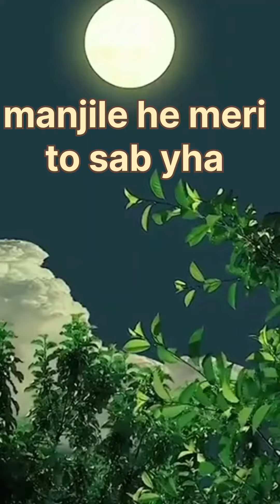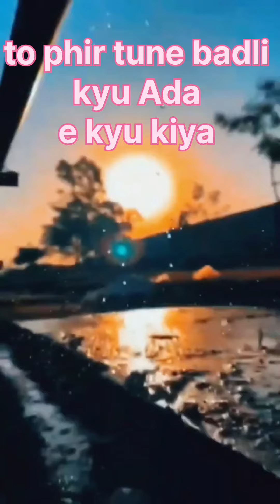kabhi jo badal barse song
me dekhu tujhe ankhe bharke
tu lage mujhe pahli barish ki duaa
jackpot song
sunny Leon
arijit singh
singer
singing